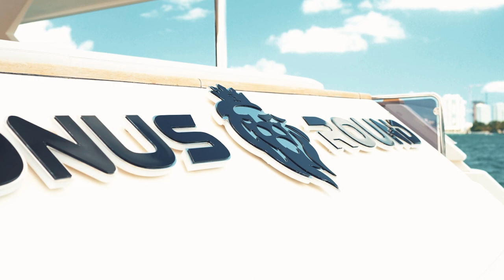Championship Mindset: How to Win in Life with Andre Berto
Join me with 3x World Champion Boxer, Andre Berto on my yacht to learn how to win in life and business with a championship mindset.

🏆Episode Highlights:
00:00 - Introduction
00:06 - Mindset of a Champion from Andre Berto
00:52 - The similarities between the fight game and entrepreneurship.
03:26 - Own the building
05:24 - Put the blinders on and get back at it
07:59 - Coaching Entrepreneurship
10:02 - Putting in the work for long periods of time
14:00 - Step out of your bullshit
16:30 - End

📊Learn How to Grow, Professionalize, and Sell Your Business to Live a Life of Total Freedom (FREE TRAINING)

🔥 Get Coached by Eric.

🏠 💰 Attend my FREE TRAINING on How to Create Insane Cash Flow with Section 8 Real Estate

🏆Apply for the Inner Circle. Elite Coaching on Business, Real Estate, & Building Your Online Business